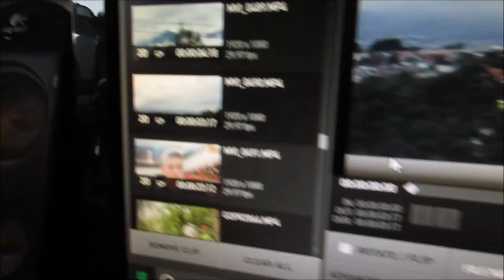SHE COULD BARLEY LIFT IT!!!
Today we go to the dentist, we pick out pumpkins, and I re-edit my Costa Rica Highlights video!